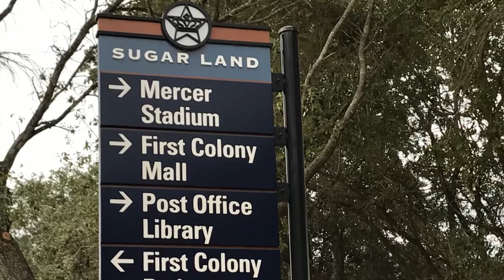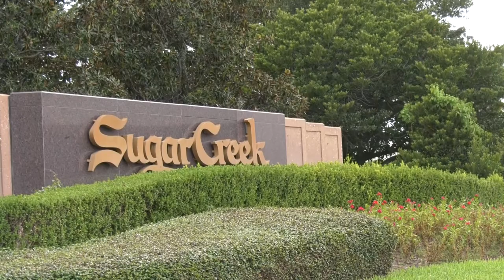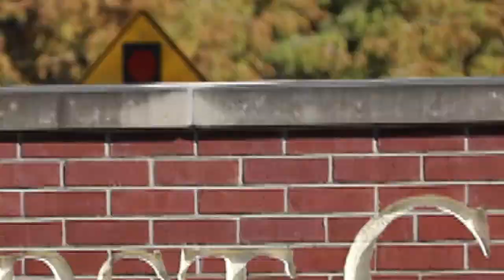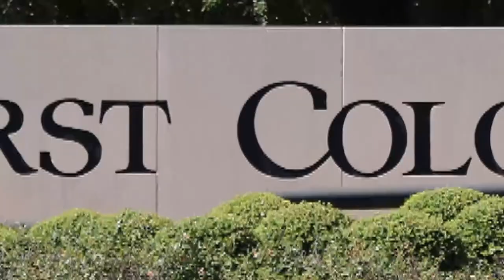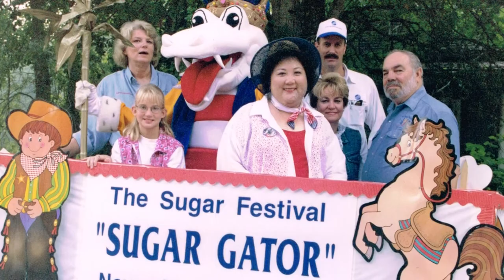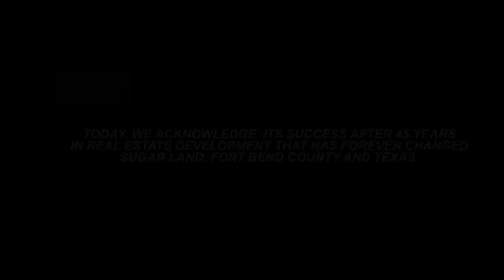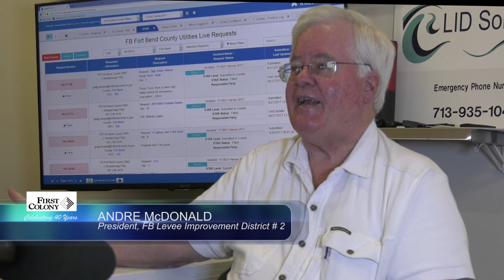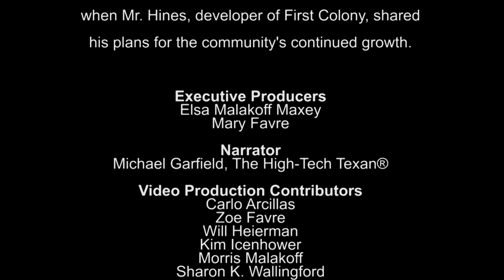FIRST COLONY - Sugar Land, Texas - 40th Anniversary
First Colony is a master planned community of almost 10,000 acres in Fort Bend County and the outcome of a vision that continues to bring about significant and influential changes to areas throughout the region, Texas and the United States. It was established in 1977 and commemorated a 40th anniversary in 2017. Hear Gerald D. Hines' vision for First Colony, which is today’s reality...just like he said it would be. Also, watch a brief commentary at the end of the video from some of those who played a role in its development, residents and others continuing the intended purpose of this premiere community.

2018 FCCA Board of Directors:
Rick Conley - President
Mary Favre - Vice-President
Phyllis Murray - Secretary
Noel Mascarenhas - Treasurer
Hillary Goldstein
Sean Hartig
Andrea Lewman